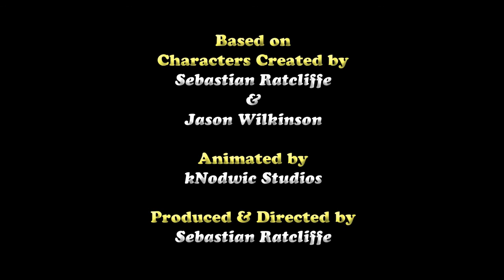The Jono and Dehne Show - 2016 Must Die!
On the eve of the new year, an insanely hideous monster, 2016, has been killing off celebrities and triggering people left, right and centre. Jono and Dehne are caught in the eye of the storm - how ever will they save the day? There are also some dank memes. And Harambe.

Written by Sebastian Ratcliffe.

Featuring the divine voice work of Chris "Divine" Brown.